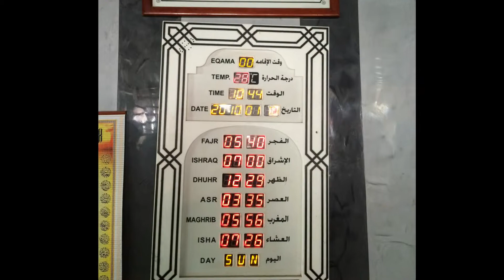MoroccoTravelogue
Video of our trip to Morocco October 6-19, 2014.